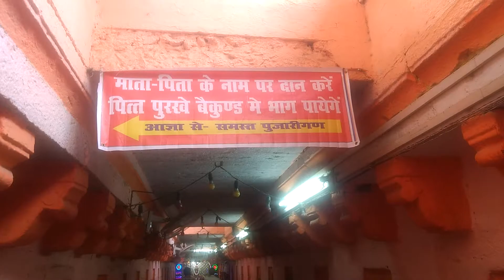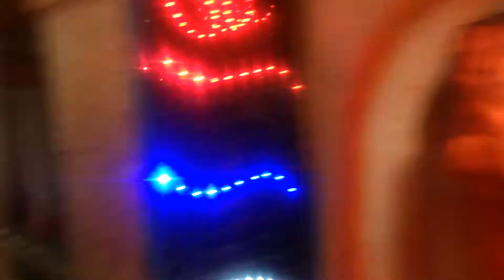अक्षयवट प्रयागराज कुम्भ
अक्षयवट मन्दिर इलाहाबाद संगम।।